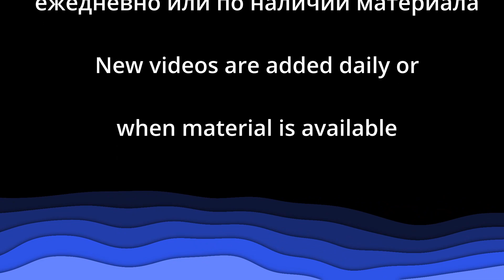Дикламация / Сценка "Вера без дел" - Детский лагерь - Церковь "Путь Истины" - Июнь, 2022